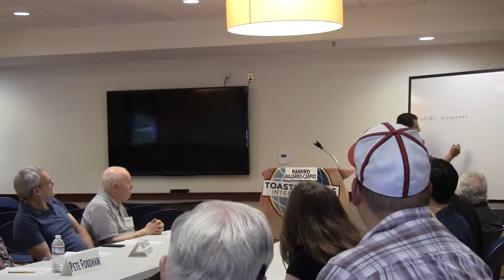8 Aug 2019 Grammarian, Ramiro N.; Thought/Joke, Mary Alice R.